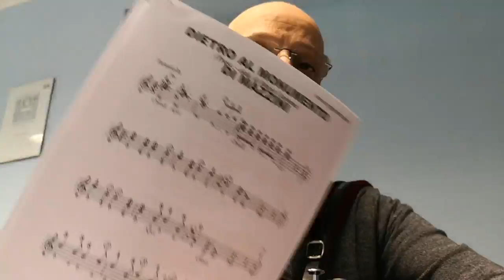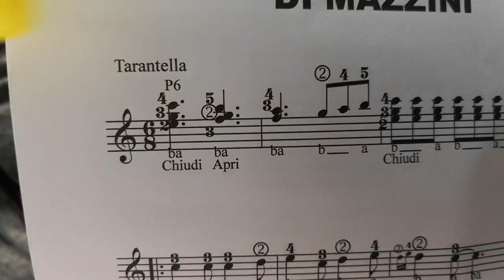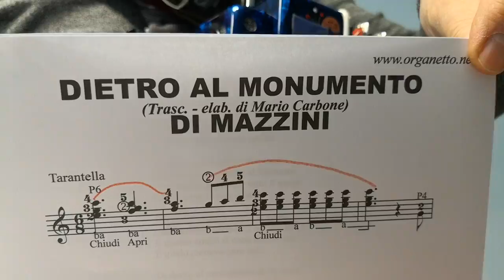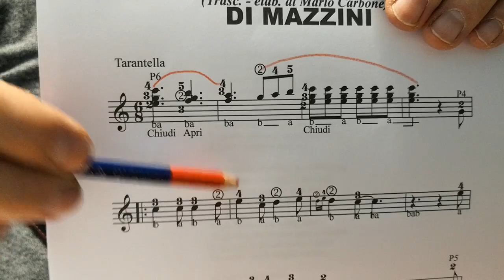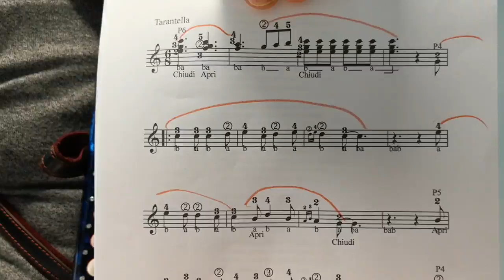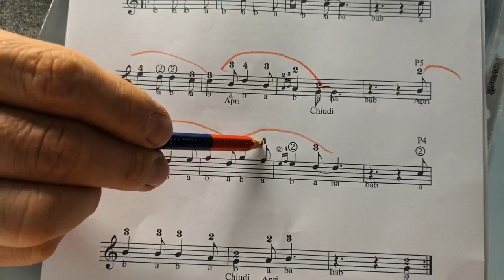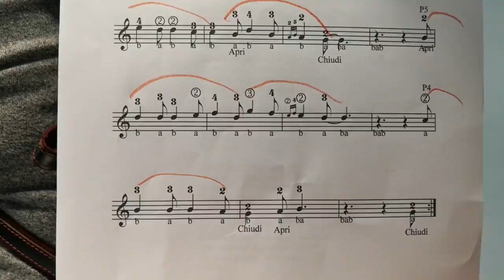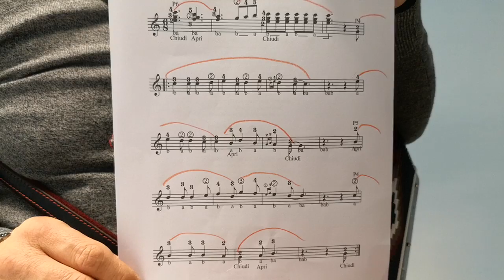Lezione di organetto Dietro al momento di Mazzini Metodo a numeri